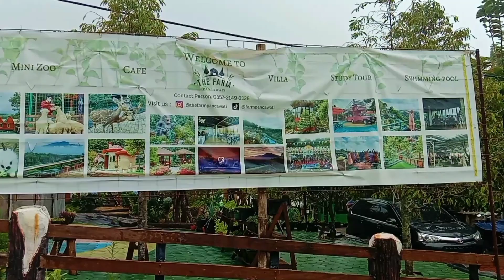The Farm Pancawati KEBUN JATI wisata pancawati caringin di BOGOR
The Farm Pancawati Bogor, sebuah tempat wisata baru yang cocok buat quality time bersama teman, kerabat ataupun keluarga tercinta. The Farm Pancawati merupakan salah satu objek wisata keluarga di Bogor yang baru hits dan ramai dikunjungi karena baru opening pada akhir tahun 2021 lalu.The Farm Pancawati Bogor hadir menawarkan sebuah tempat rekreasi keluarga berkonsep kekinian yang dipadukan dengan beragam aktifitas seru dan wahana menarik. Tempat wisata ini memiliki space yang cukup luas, nyaman dan fasilitasnya juga sudah terbilang memadai.Daya tarik utamanya yakni tempatnya yang menyajikan pesona alam yang menawan.
fasilitas nya :
- mini zoo
- mushola
- parkir
- toilet
- spot foto
- kolam renang
- wifi
- cafe
- villa dan lain sebagainya
alamatnya : Jl. Tapos Lbc, Pancawati, Kec. Caringin, Kabupaten Bogor, Jawa Barat 16730.
Jam buka dari jam 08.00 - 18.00

wisata Pancawati Bogor, wisata Instagramable, wisata hits Bogor, wisata Bogor, wisata terbaru di Bogor, wisata puncak Bogor, wisata Indonesia, camping ground, cafe Instagramable